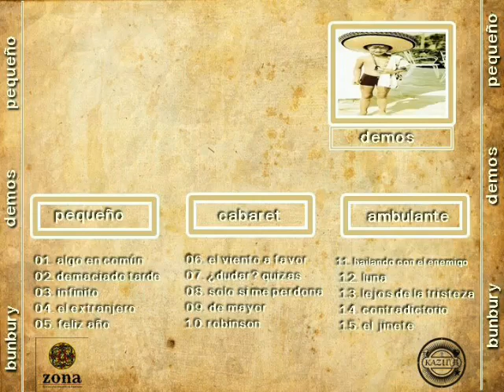La Apariencia no es Sincera. Heroes del Silencio 1992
La apariencia no es sincera en viv